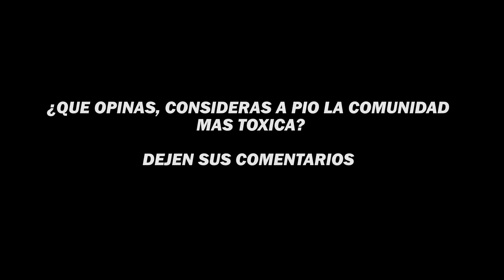🚨POLÉMICA🚨ROGER CARBÓ AFIRMA QUE LA COMUNIDAD DE PÍO ES LA MAS TÓXICA | KINGS LEAGUE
🚨POLÉMICA🚨ROGER CARBO AFIRMA QUE LA COMUNIDAD DE PÍO ES LA MAS TÓXICA | KINGS LEAGUE